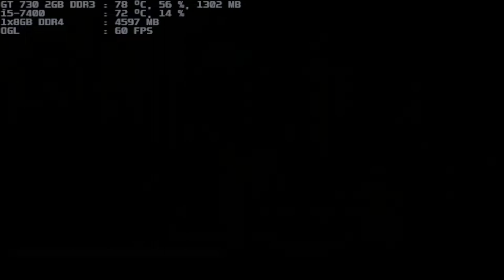mugen 1.1 blue arena a.i.y. 1p vs a-zepia 1p